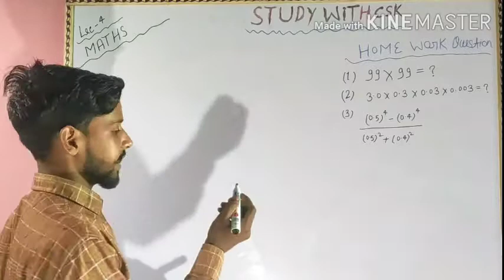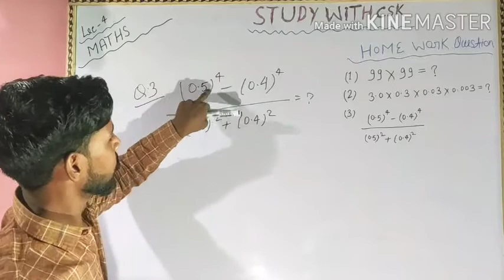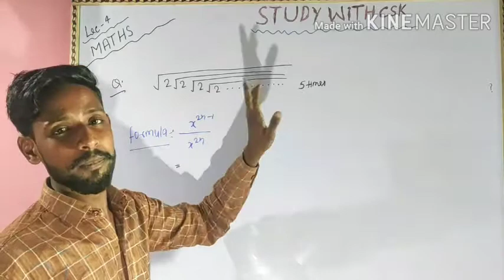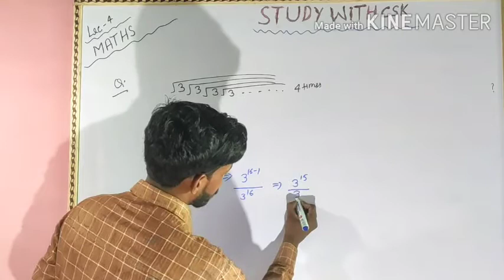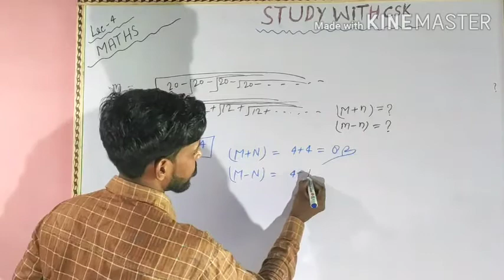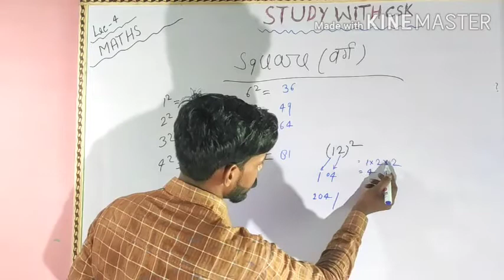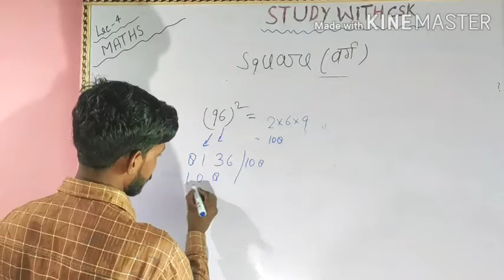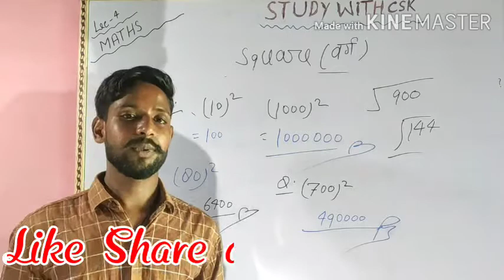railwaygroupd mathematics lecture 4 for railway ntpc and group d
doubt lect previous video question for Railway NTPC exam and group d exam important questions
Railway maths
railway maths previous question
Square tricks important method
Railway concept
ntpc classes,
group d classes,
gk classes,
ntpc strategy 2020,
ntpc previous year question paper,
group syllabus 2020 in hindi,
static gk by kaushik sir ,
ntpc static gk class,
 Kaushik Sir static gk,
 railway ntpc